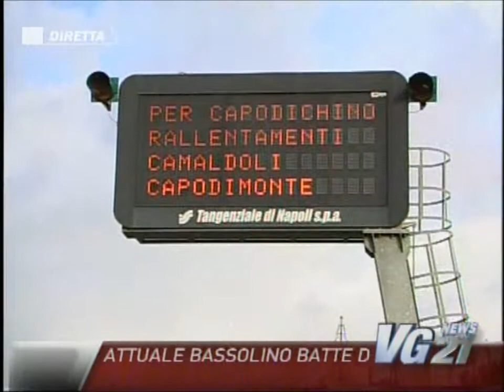Agnano in trappola - VG 21 16/12/11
Lo svincolo di Agnano della Tangenziale di Napoli è ormai chiuso da più di un mese, al di la delle perplessità sul perché non si risolva il problema, c'è un palleggiamento di responsabilità tra la S.p.A. Tangenziale di Napoli ed il Comune.